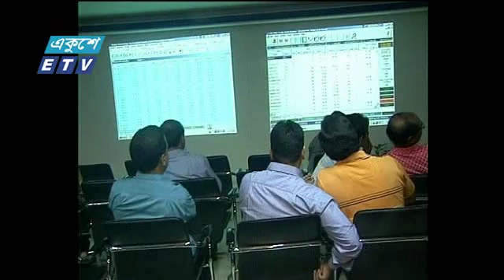7 Pm News || 29 July 2019 || ETV News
সময়: সন্ধ্যা ৭টার সংবাদ, ২৯ জুলাই ২০১৯
উপস্থাপক: প্রণব চক্রবর্তী ও তাইজিন রহমান

২০০০ সালের ১৪ই এপ্রিল এটি সম্প্রচার কার্যক্রম শুরু করে। টিভি চ্যানেলটির খবরে নতুনত্ব ও অভিনবত্ব থাকার কারণে দর্শকদের কাছে বিপুল জনপ্রিয়তা লাভ করে। দেশ বিদেশের সর্বশেষ খবর, নাটক, সিনেমা, ডকুমেন্টারিসহ নানা খবর ও বিনোদনমূলক অনুষ্ঠান প্রচারিত হয় একুশে টেলিভিশনে।